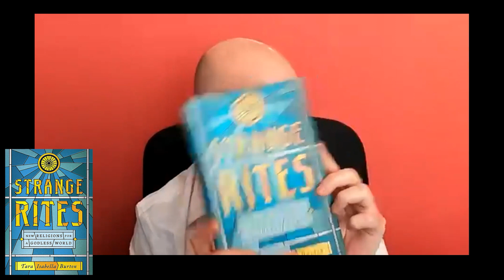Religion vs Science: A Useful Distinction?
This is a clip from Episode 1 of the Podcast (youtu.be/mQjKIK5LWy4), featuring discussions on the relations between science, religion and philosophy in our increasingly "science-fictional" times.

GUESTS: Scholar of religion and philosophy Dr. Sotiris Mitralexis (@University College London) and social science researcher Ferdia O'Brien (@brightagebeyond.com &